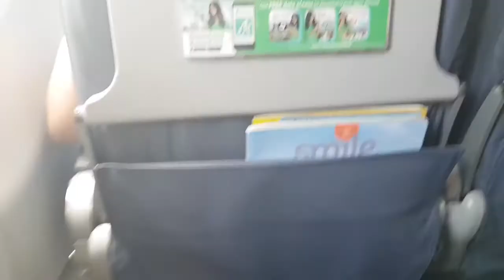Kids going home from swimming and playing in the beach (Boracay Trip Day 3)